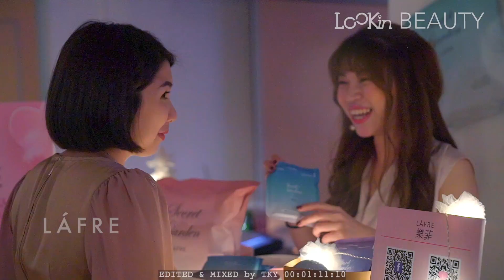LOOKin BEAUTY華麗女王之夜 聖誕派對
Unlimited content, Without Advertising, non-profit. Enjoy.
Would love your thoughts, please leave a suggestions, comment and share.